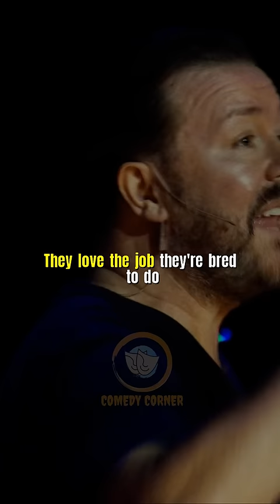Ricky Gervais | Why can't the Rottweilers hunt lions?